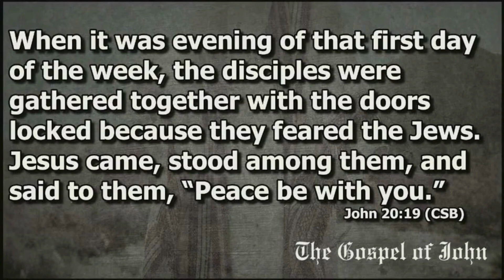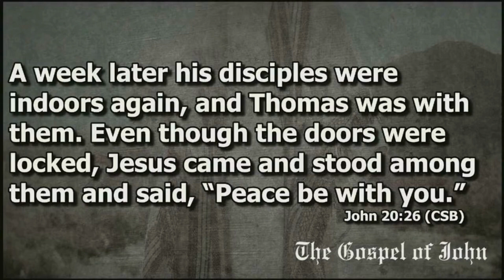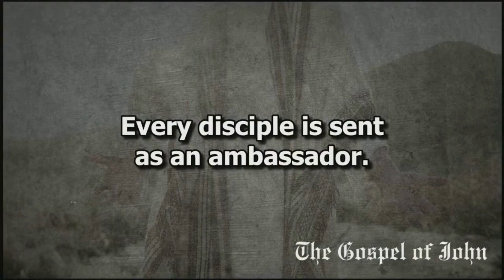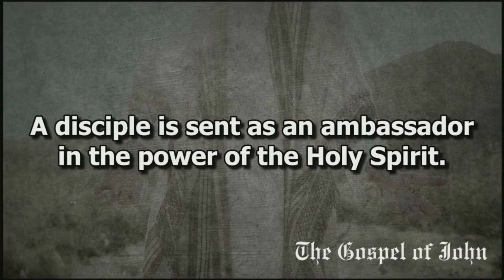John - WK 43: A Disciple's Purpose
John 20:19-30

Every disciple is sent
Every disciple is sent as an ambassador
Every disciple is sent as an ambassador in the power of the Holy Spirit